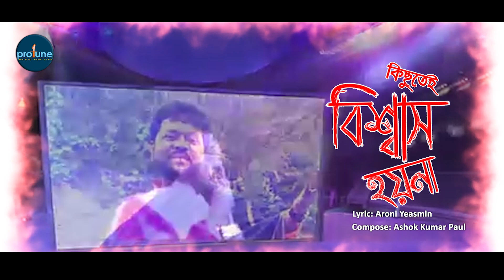kichutay Bishwas Hoyna | Andrew Kishore | Bangla song 2018 | Protune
Song name: kichutay Bishwas Hoyna
Singer name: Andrew Kishore
Lyric: Aroni Yeasmin
Catagory: Bangla song
Music composer: Ashok Kumar Paul
Label: PROTUNE
Rights Body : PROTUNE